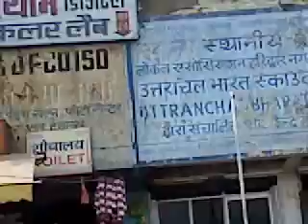Gurudwara Gyan Godarhi Sahib was destroyed in 1984 riots. at Har ki paurhi Haridwar. During KUMBH preparatory work in 1978 abridge was constructed and for this 8 feet build-up building was grabbed by administration. In 1980 Raja Nainder Singh added his Landhora Haouse (Now is Chotiwala) to Gurudwara and got repaired the full building with white-wash and paints. In 1983 Smt. Ram Pyari died. Ragi Balwant Singh fled away with her belongings (It is said). In 1984 Granthi Baba Sunder Singh also fled in riots. Now he is at Virakt Kutia Kankhal.working at Nirmal Kutiaa as Granthi.